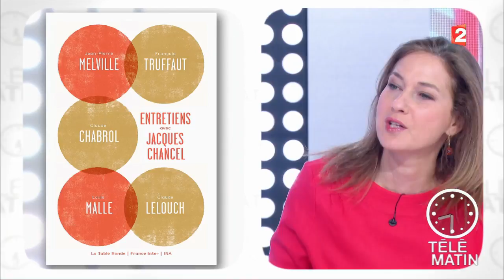Mots - Actu-livres du 30/06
Olivia de Lamberterie présente deux ouvrages : « Belle d’amour » de Franz-Olivier Giesbert et « Entretiens avec Jacques Chancel ».